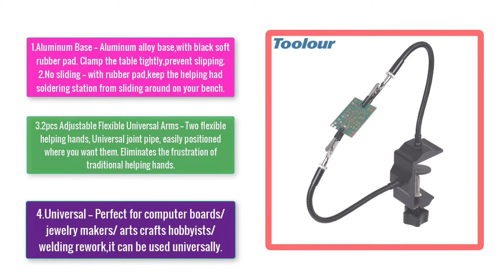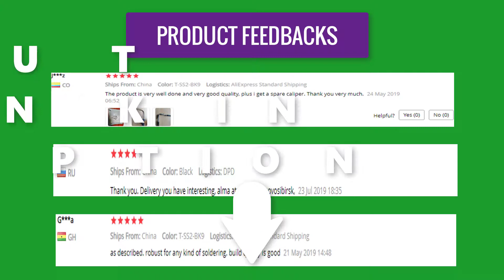Toolour Table Clamp Soldering Holder 2pc Flexible Arms Alligator Clips Bench Vise Aluminum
Toolour Table Clamp Soldering Holder 2pc Flexible Arms Alligator Clips Bench Vise Aluminum Soldering Station Welding Repair Tool